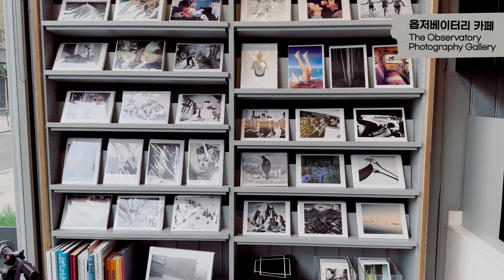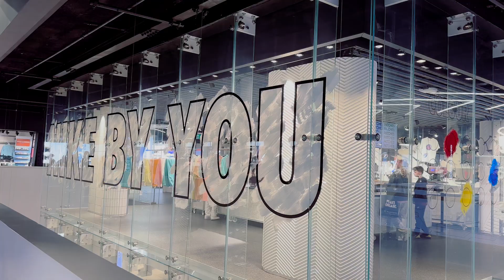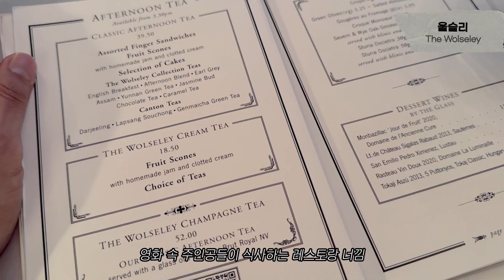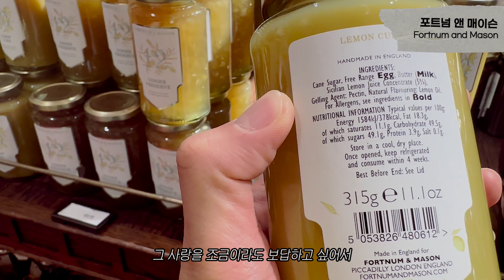🇬🇧ep.4 스콘집 사장의 런던 vlog | The National Gallery | The Wolseley | Fortnum and Mason | 런던 쇼핑 | 욘더스콘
편집 속도를 좀 올리려고 하는데 쉽지가 않네요 🥲
이번 편은 쇼핑과 카페 위주라 중요하지 않은 곳은 편집을 짧게 했습니다.
런던의 물가는 적응이 안 되네요 :-|
다음 편은 제가 너무 인상 깊었던 파리 브이로그 입니다. 기대해 주세요!🤩
no sadness yonder!

0:00 인트로
0:34 The Observatory
Photography Gallery 옵저베이터리 카페
2:15 The National Gallery 내셔널 갤러리
3:04 Supreme 슈프림
3:14 Palace 팔라스
3:24 Reckless Records 레코드 샵
3:33 Nike 나이키
4:06 Liberty London 리버티 런던
4:51 Lego 레고
5:09 m&m's 엠&엠's
5:51 The Wolseley 울슬리 (애프터눈 티)
9:14 Fortnum and Mason 포트넘 앤 매이슨
13:13 Poppies Fish & Chips 포피스 패시 앤 칩스

Filmed&Edited by @yonder_k
Scone Cafe @yonder_scone